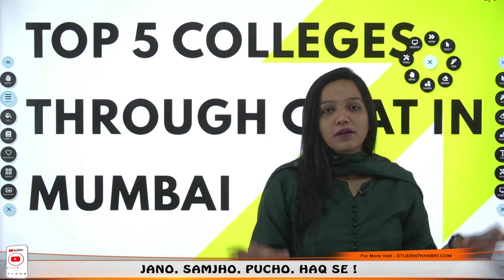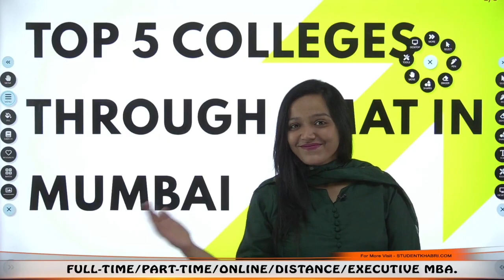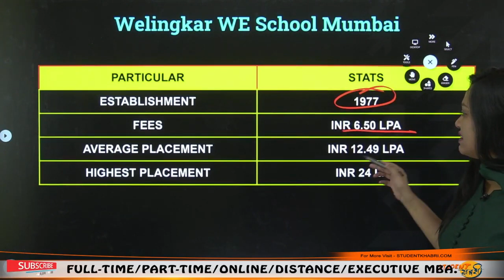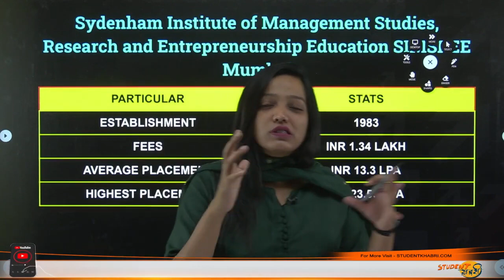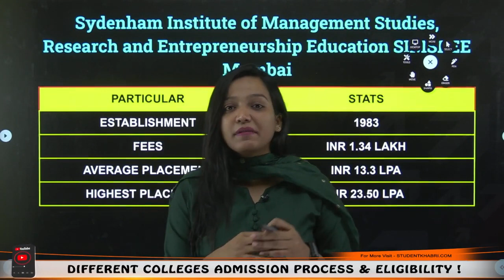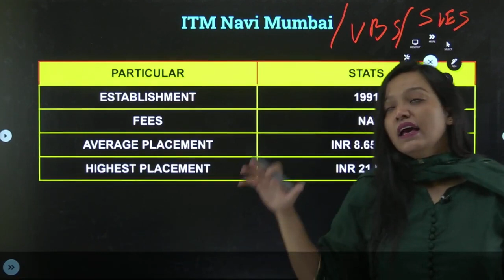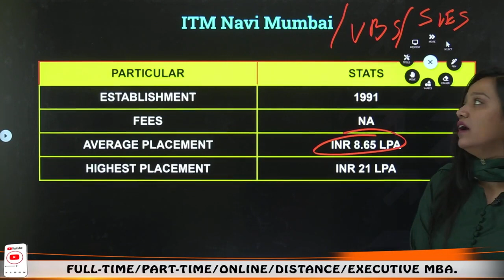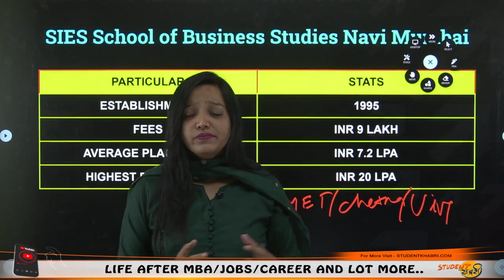Top 5 MBA Colleges in Mumbai accepting CMAT Score || Fees || Placement || B-School in Mumbai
If you need suggestions for options based on your current profile, fill out our profile analysis form
Hello Everyone
This Video Explains About Top 5 MBA Colleges in Mumbai accepting CMAT Score || Fees || Placement || B-School in Mumbai